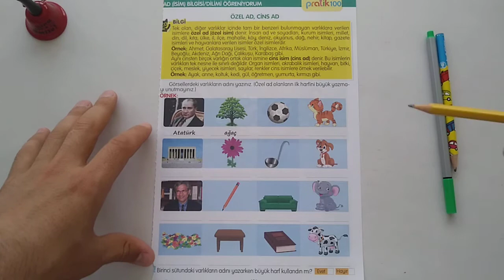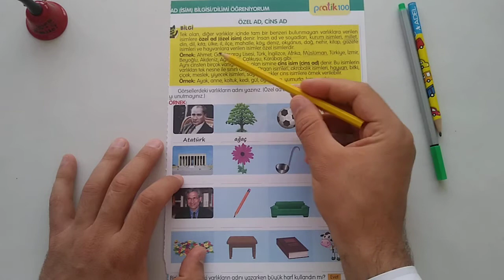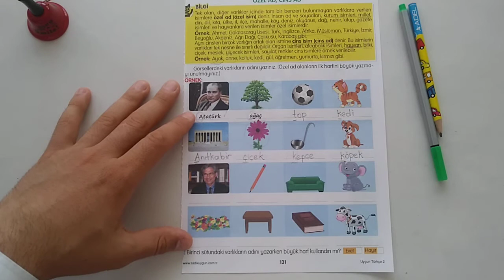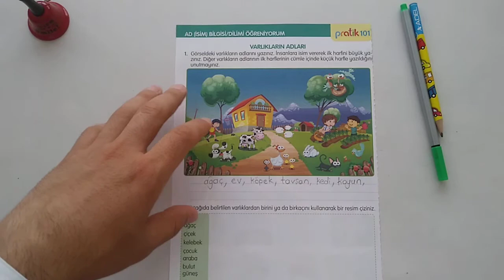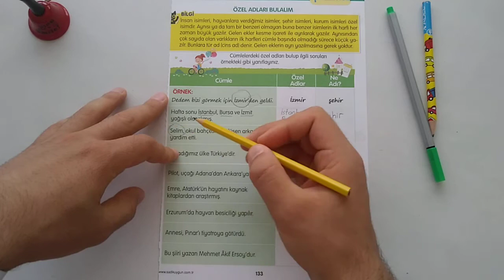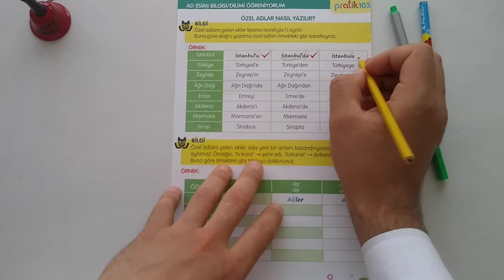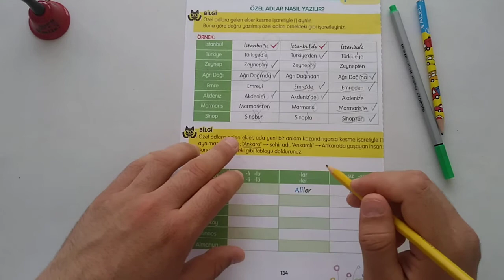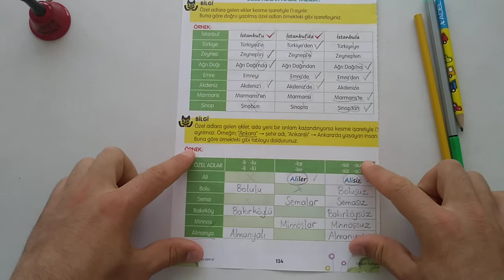2. Sınıf, Türkçe, Özel İsim ve Cins İsim Konu Anlatımı ve Etkinlik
2. Sınıf, Türkçe, Özel İsim ve Cins İsim Konu Anlatımı ve Etkinlik
Özel Bilecik Edebali Şehir İlkokulu